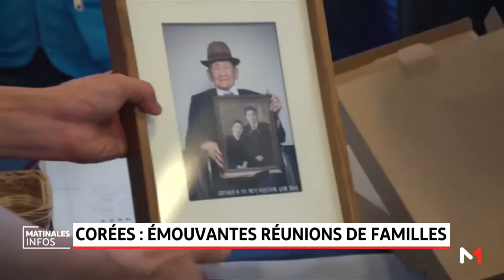Vent d'émotion sur les deux Corées